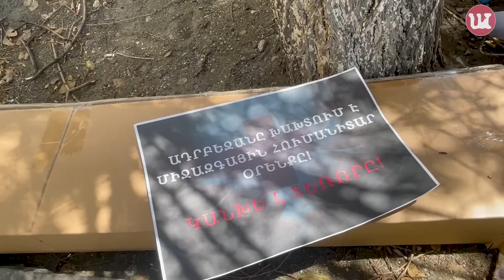Блокада Красного Креста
Сегодня студенты ереванских ВУЗов заблокировали вход в офис Международного Красного Креста. Повод – задержание азербайджанскими пограничниками Вагифа Хачатряна, которого машина международной организации везла из Арцаха в Армению. Цель поездки операция на сердце.